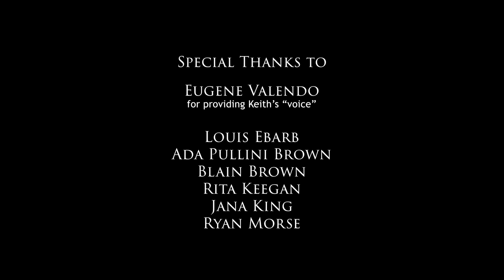Art of K Simon Promo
Introduction to the Art of Keith Simon